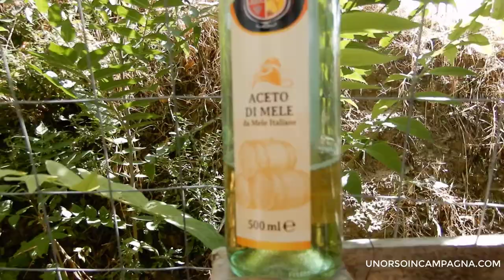Aceto di vino e pulizia dell'abbeveratoio delle galline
Vi parlo dell'utilizzo dell'aceto di vino nell'abbeveratoio delle galline e della sua pulizia periodica.